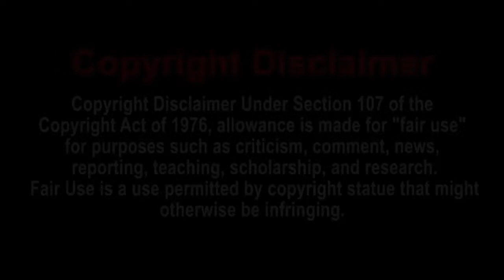IT CHAPTER TWO - Final Trailer REACTION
Be sure to subscribe to this channel for more of my reactions and be sure to subscribe to the channel I reacted to and give that channel some love and support.